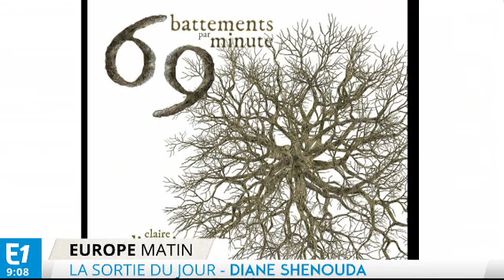Les 69 battements par minute de Claire Diterzi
Claire Diterzi est une artiste inclassable : chanteuse, elle se défend de l'être mais sort un nouvel album et son nouveau spectacle est à cheval entre la musique et le théâtre.